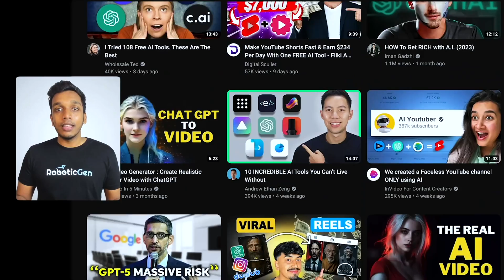Driving Technological Revolution in Sri Lanka | RoboticGen [Sinhala]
Driving Technology Revolution in Sri Lanka | RoboticGen [Sinhala]

Welcome to the official YouTube channel of RoboticGen! 🤖✨

RoboticGen is Sri Lanka's leading startup, pioneering the convergence of Electronics, Robotics, and AI. We're building a vibrant tech community and revolutionizing education through our STREAM curriculum. Follow us for free tutorials, thought-provoking discussions, and innovation updates. Let's drive the future of Robotics and AI together!

2. Go to the Facebook post, tag 4 people in the comment section.
3. Like the Facebook page and share it with everyone.

⏰ Time Stamps:
0:00 Technology in the world
0:37 New Jobs
1:14 How to preprare?
2:30 Our team
3:50 Channel Content
5:50 Giveaway

Don't miss out on the opportunity to be part of this exciting revolution. Let's drive the future of Robotics and AI together!